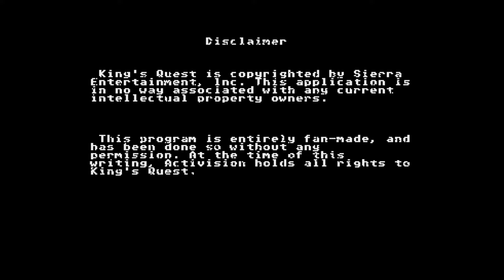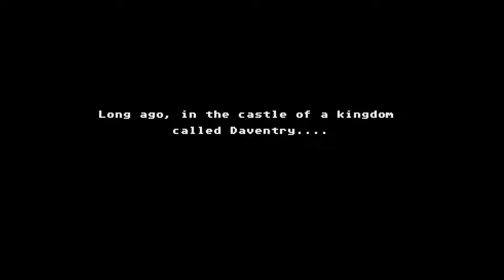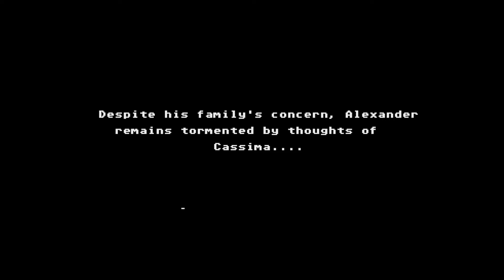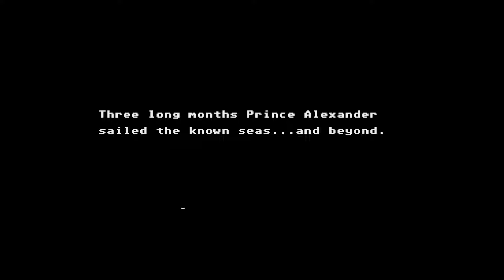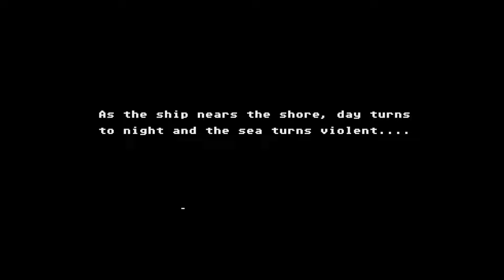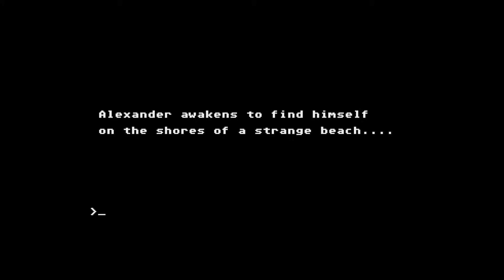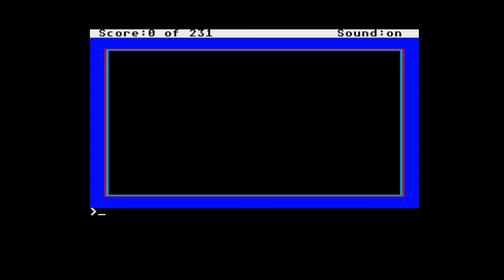Atari ST/STE -=King’s Quest VI=- AGI Demake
Saberman&IndieRetroNews.com present: King’s Quest VI

Atari ST version was built by Marko / Atarimania by copying the PC version files and AGI Quest I ST launcher together.
Created by Brandon Kouri

Supporters: Dariusz O., Tomasz M., Volker T., LiqMatrix, Dawid P., maciejza, Mariano D., Marcin L., Salmax, Jerzy W., Chris S., BOBR.games, MoSoft, Daniel W., Joshua M., Gregor S., Paolo D., Jürgen B., Daniel W., JoshuaM, Tigerskunk, Haplo, Stefan M., Christopher S., Tan K., Rafał D.